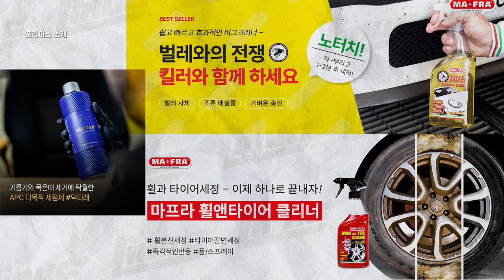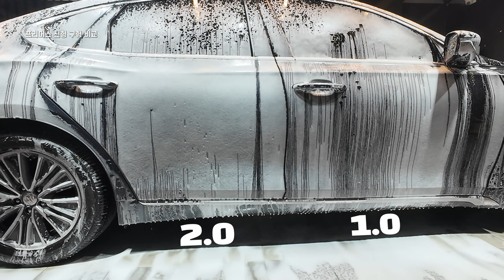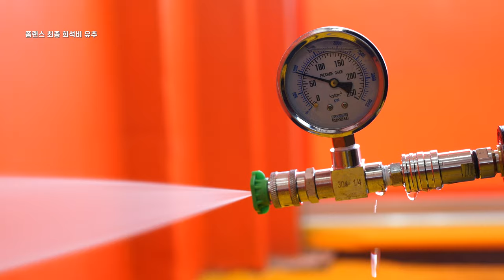셀프세차 알카리 프리워시 1티어 프리머스 사용법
알카리 프리워시의 인기제품 라보코스메티카 프리머스를
심층 분석해보았습니다

0:00 인트로
1:39 1.0 vs 2.0
2:36 휠앤타이어 세정
4:26 스프레이 분사
5:42 폼랜스 분사
6:44 최종희석비
7:46 스프레이 vs 폼랜스
9:46 고압수먼저 프리워시먼저
10:46 마무리